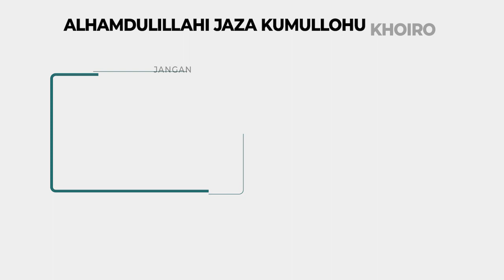LDII TV: Peringati HPSN, SDIT Bina Anak Bangsa Gelar Bersih-Bersih Lingkungan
Memperingati Hari Peduli Sampah Nasional SDIT Bina Anak Bangsa menggelar bersih-bersih lingkungan dengan melibatkan 170 siswa.

Kegiatan itu sebagai memontum untuk menanamkan kepedulian siswa terhadap kebersihan lingkungan.

Facebook : Lembaga Dakwah Islam Indonesia